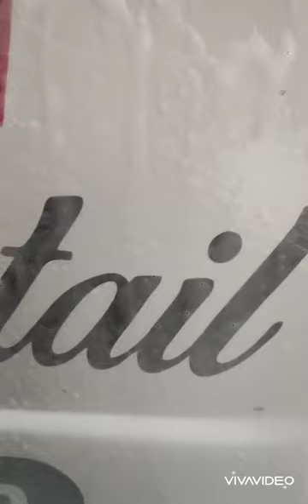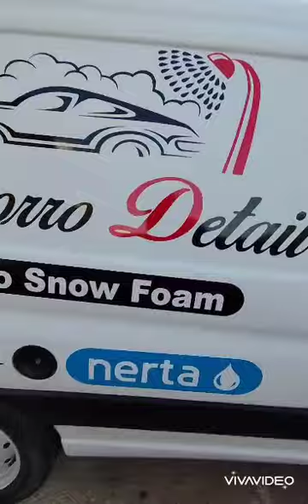pimporro detail distribuidor nerta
Pimporro detail en navalvillar de pela distribuidor de la marca nerta

Jabón para maquinaria agrícola maquinaria pesada camiones y automoción

Si estás interesado en nuestro producto ponte en contacto en el 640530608 hacemos envío a toda España

Y recuerda que donde hay calidad no hay competencia